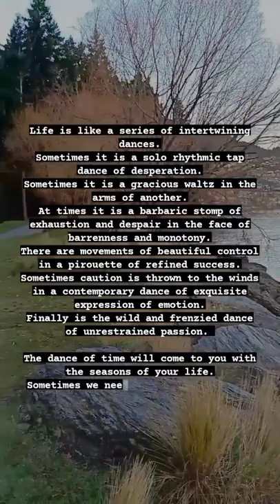Life - poem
A poem about life.